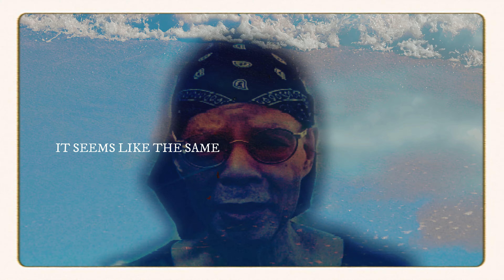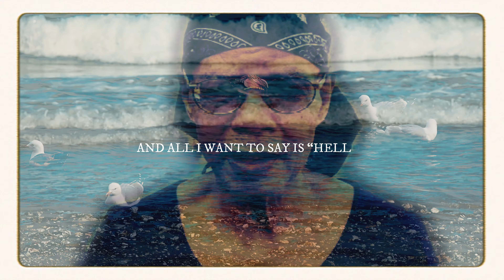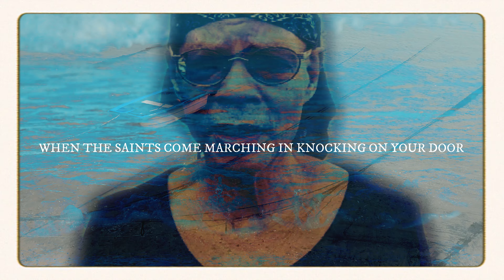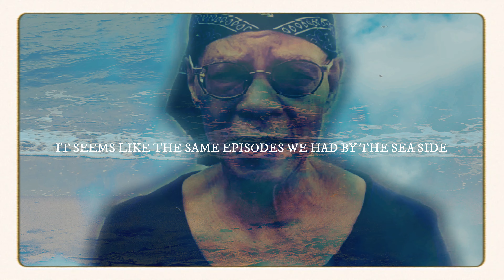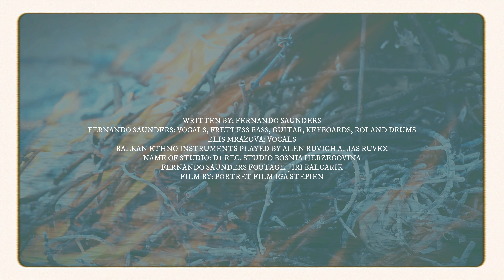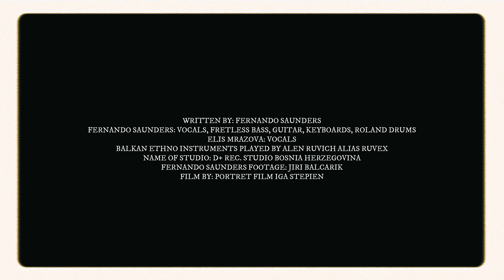Fernando Saunders "HELLO"( EPISODES ALL OVER THE WORLD ) -ft- Alen Ruvic - Elis Mrazova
Hello friends & fans this song  " HELLO " EPISODES ALL OVER THE WORLD "  Is from my last album " Plant a Seed "it is a message of goodwill...
we decided to release this song to have some product out while I'm completing my new album,  Also this song fits the times we find ourselves in.  We are in turbulent times ... Let's hope for better days...💚🍃

WRITTEN BY: FERNANDO SAUNDERS
FERNANDO SAUNDERS: VOCALS, BASS, GUITAR, KEYBOARDS,
ROLAND DRUMS
ELIS MRAZOVA: VOCALS
BALKAN ETHNO INSTRUMENTS PLAYED BY ALEN RUVICH ALIAS RUVEX
NAME OF STUDIO: D+ REC. STUDIO BOSNIA HERZEGOVINA
FERNANDO SAUNDERS FOOTAGE JIRI BALCARIK
FILM BY: PORTRET FILM IGA STRPIEN

Hello · Fernando Saunders
Lyricist: Fernando Saunders
Copyright Fernando Saunders / ASCAP/ SUISA / SummitMusic.US / Brace Music /